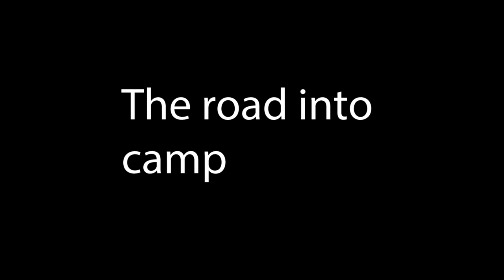Road Into The Peredo Christian Camp